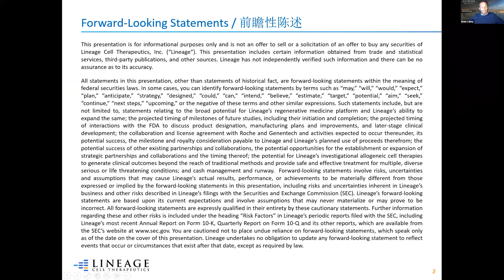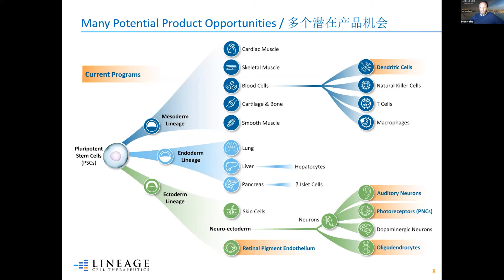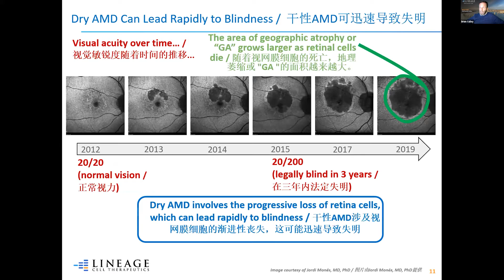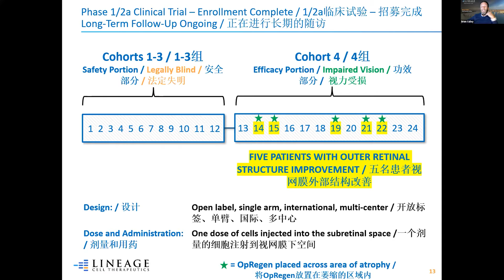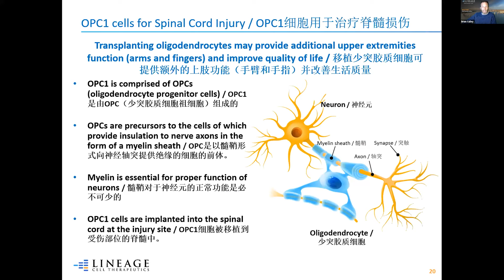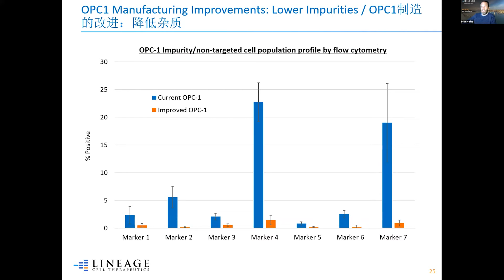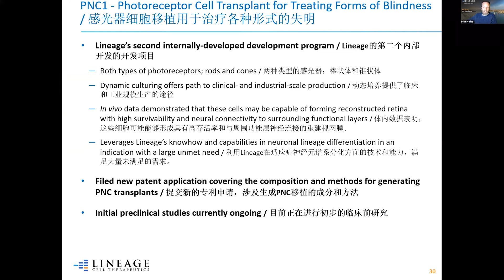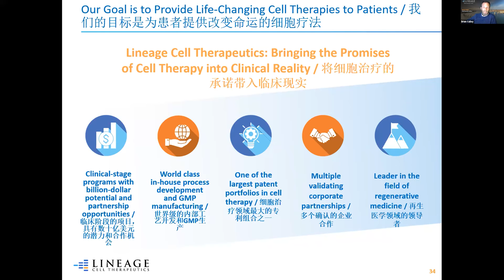Transplanting Specific Cell Types Into The Body For New Branch Of Medicine - Lineage Cell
Lineage CellTherapeutics is a clinical-stage biotechnology company developing novel cell therapies for unmet medical needs. Lineage’s programs are based on its robust proprietary cell-based therapy platform and associated in-house development and manufacturing capabilities. With this platform Lineage develops and manufactures specialized, terminally differentiated human cells from its pluripotent and progenitor cell starting materials. These differentiated cells are developed to either replace or support cells that are dysfunctional or absent due to degenerative disease or traumatic injury or administered as a means of helping the body mount an effective immune response to cancer. Lineage’s clinical programs are in markets with billion dollar opportunities and include five allogeneic (“off-the-shelf”) product candidates: (i) OpRegen, a retinal pigment epithelial cell therapy in development for the treatment of geographic atrophy secondary to age-related macular degeneration, is being developed under a worldwide collaboration with Roche and Genentech, a member of the Roche Group; (ii) OPC1, an oligodendrocyte progenitor cell therapy in Phase 1/2a development for the treatment of acute spinal cord injuries; (iii) VAC2, a dendritic cell therapy produced from Lineage’s VAC technology platform for immuno-oncology and infectious disease, currently in Phase 1 clinical development for the treatment of non-small cell lung cancer; (iv) ANP1, an auditory neuronal progenitor cell therapy for the potential treatment of auditory neuropathy; and (v) PNC1, a photoreceptor neural cell therapy for the treatment of vision loss due to photoreceptor dysfunction or damage.

Corporate Speaker:
Brian M. Culley, M.S., M.B.A.,
CEO

Mr. Culley joined Lineage as Chief Executive Officer in September 2018. Prior to joining Lineage, Mr. Culley served from August 2017 to September 2018 as interim Chief Executive Officer at Artemis Therapeutics, Inc. (ATMS). Mr. Culley previously served as Chief Executive Officer of Mast Therapeutics, Inc. (MSTX), from 2010, and was also a member of its board of directors from 2011, until Mast’s merger with Savara, Inc. (SVRA) in April 2017. Mr. Culley served from 2007 to 2010 as Mast’s Chief Business Officer and Senior Vice President, from 2006 to 2007 as Mast’s Senior Vice President, Business Development, and from 2004 to 2006 as Mast’s Vice President, Business Development. From 2002 until 2004, Mr. Culley was Director of Business Development and Marketing for Immusol, Inc. From 1999 until 2000, he worked at the University of California, San Diego (UCSD) Department of Technology Transfer & Intellectual Property Services and from 1996 to 1999 he conducted drug development research for Neurocrine Biosciences, Inc. (NBIX). Mr. Culley has also served on the Board of Orphagen Pharmaceuticals, Inc. since May 2017. Mr. Culley has more than 25 years of business and scientific experience in the life sciences industry. He received a B.S. in biology from Boston College, a masters in biochemistry and molecular biology from the University of California, Santa Barbara, and an M.B.A. from The Johnson School of Business at Cornell University. Mr. Culley brings to our Board significant knowledge of the biotechnology industry and extensive experience as an executive and board member of publicly traded pharmaceutical companies.